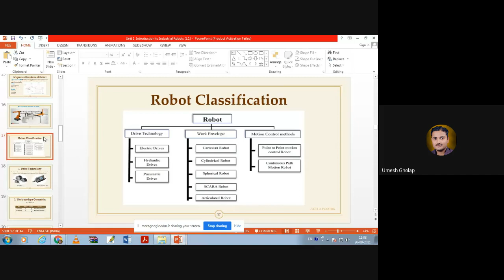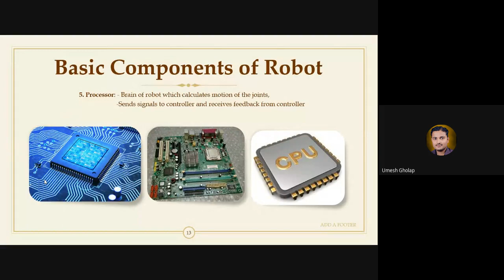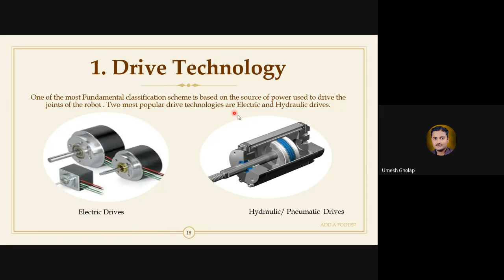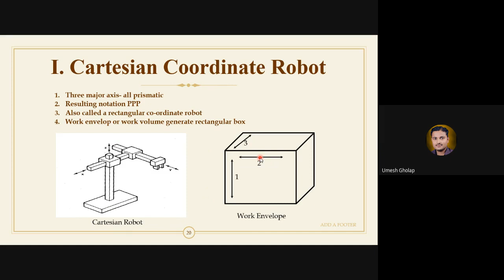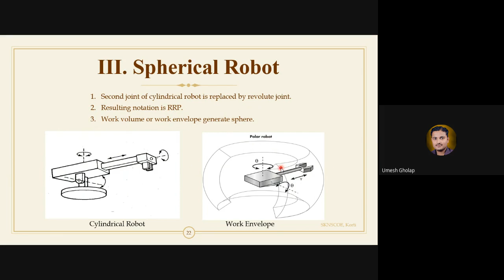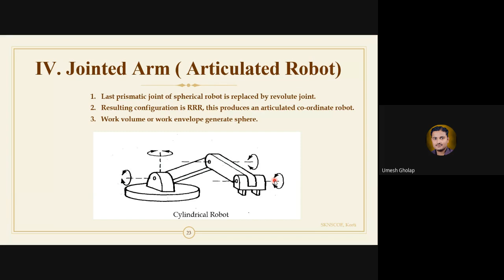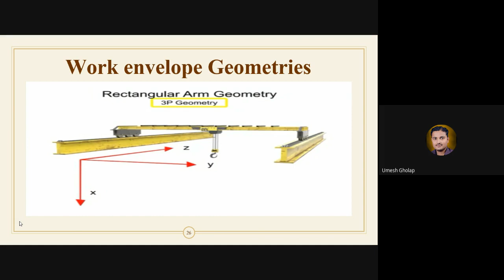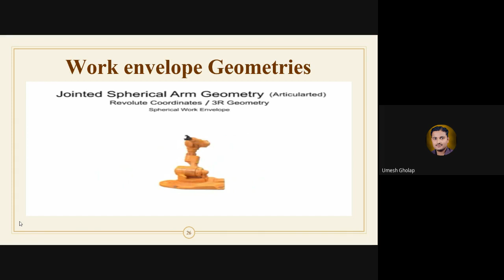Configuration of robot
Configuration of robot according to work envelope